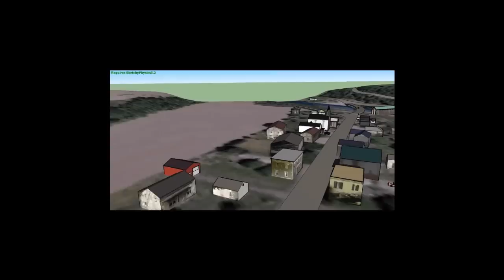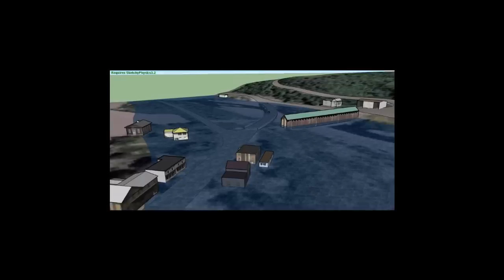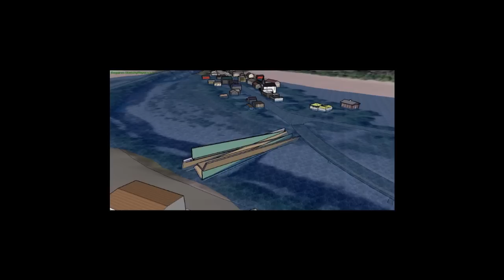Flood modeling of Schoharie Creek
Flood modeling of Schoharie Creek (North Blenheim - Breakabeen), Aug 28, 2011